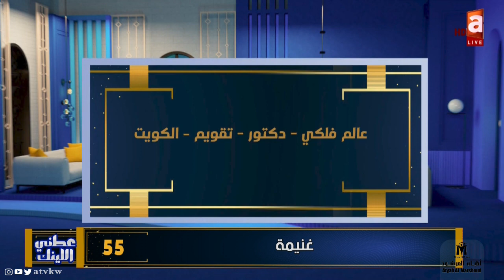"غنيمة" اغتنمت اللينك .. وفازت بـ"1300 دولار"